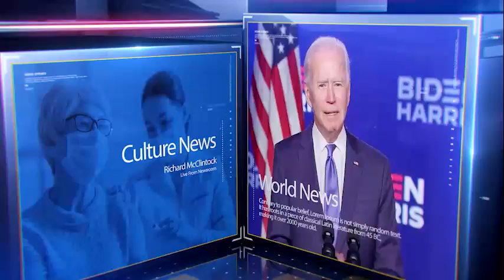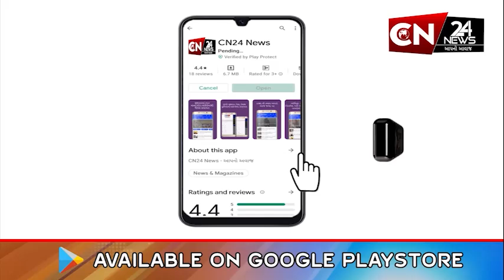લીંબડી : ગણેશ ઉત્સવની ઉજવણીમાં હિન્દૂ-મુસ્લિમ સમાજની જોવા મળી આવી એકતા